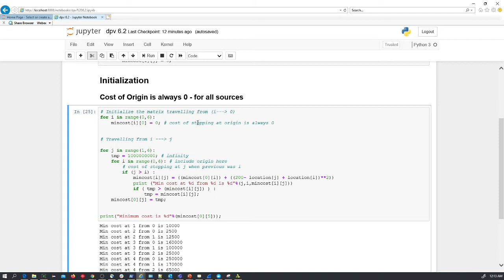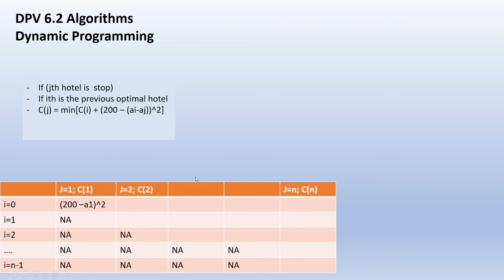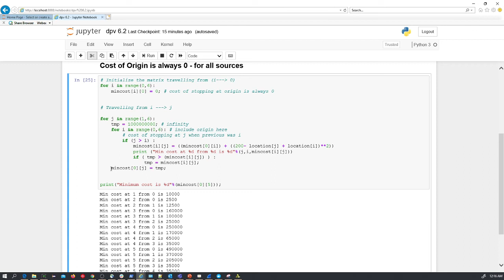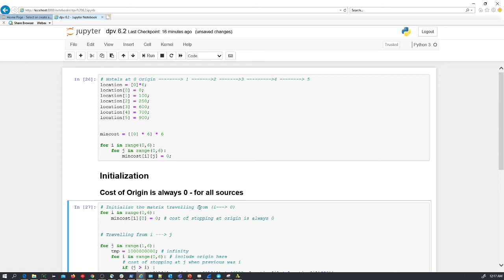Solutions to Dynamic Programming : dpv 6.2 Code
This episode covers the code for DPV 6.2